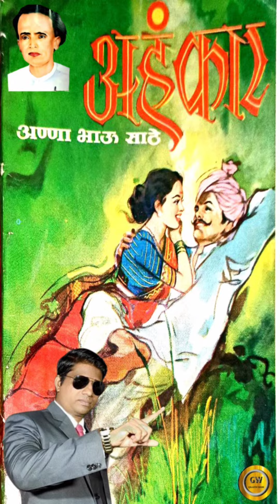अहंकार | कादंबरी | साहित्यरत्न अण्णाभाऊ साठे |Ahankar | Kadambari | Annabhausathe